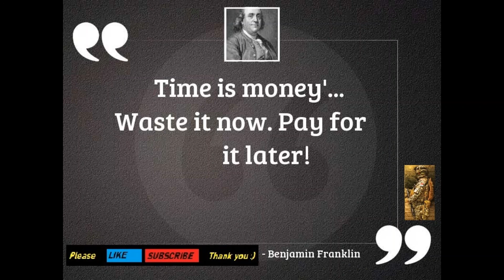[Chill Music] Money - Mia Vaile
🌸Follow Mia Vaile

•IMPORTANT: If there are copyright issues with any of my videos from producer or label's side (including the images used), please send an e-mail to: phantom_2002sg[at]yahoo.com and I will remove it immediately!